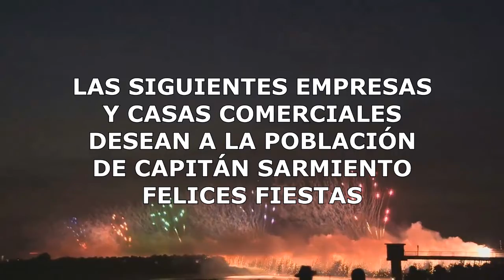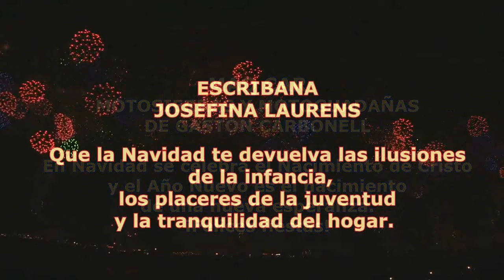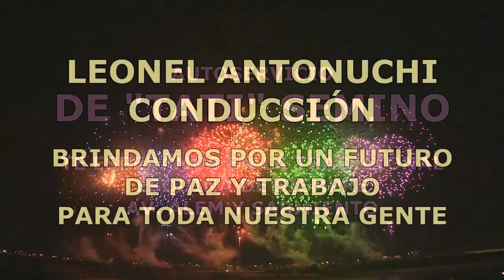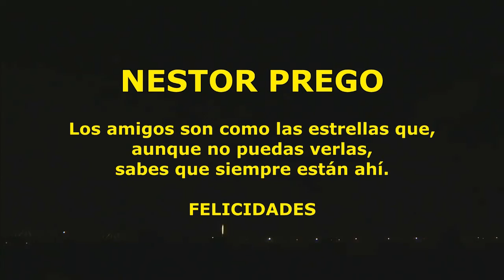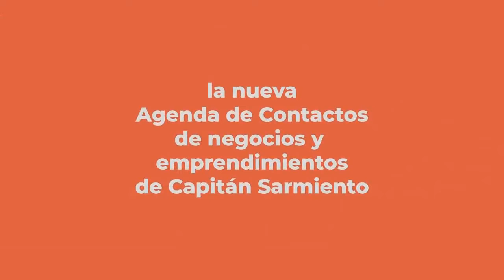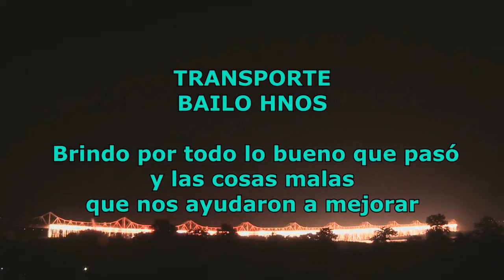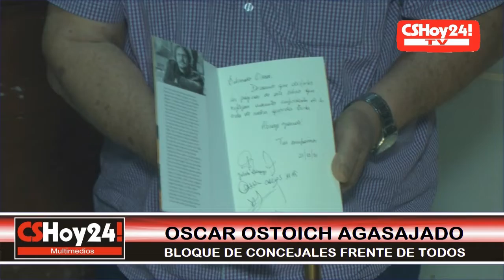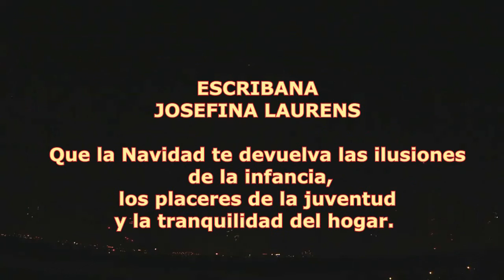PROGRAMA NOCHEBUENA 2021